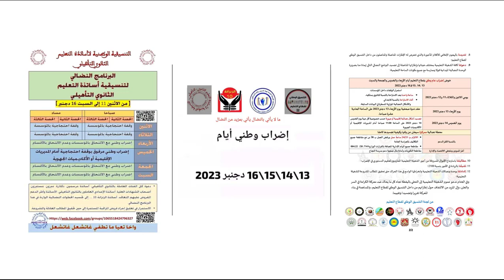اضراب وطني إضرابات تعليمية جديدة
إضرابات تعليمية جديدة
اضراب وطني